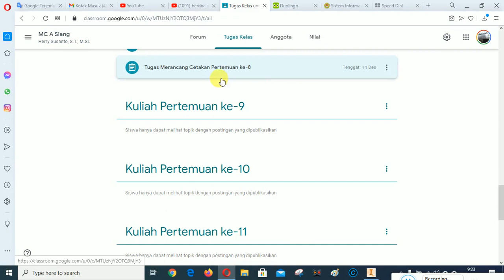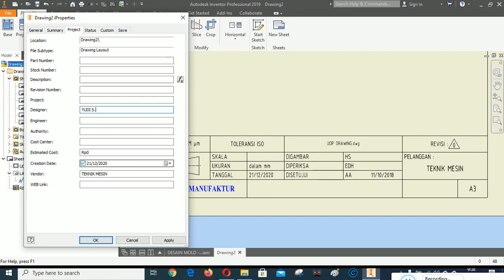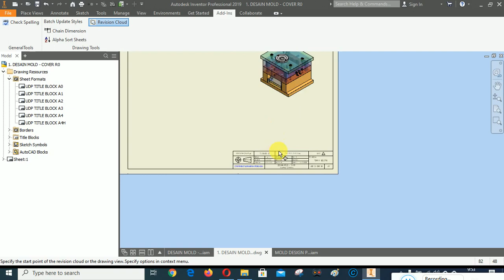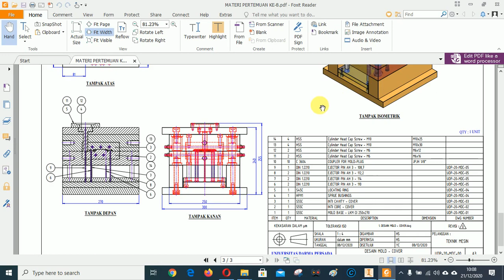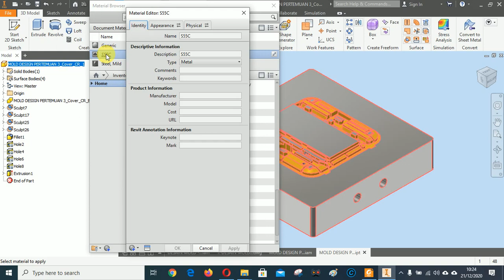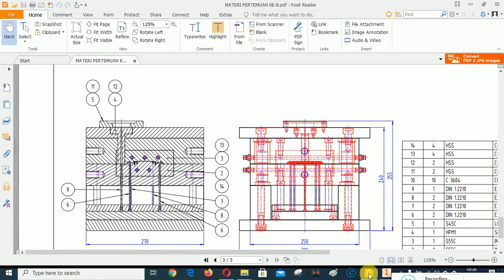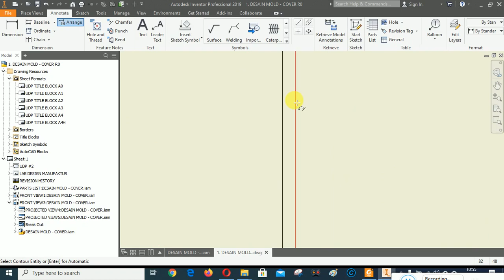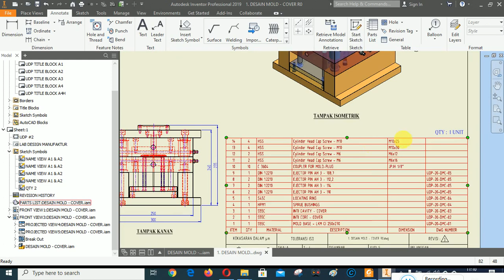8. MOLD DESIGN - MEMBUAT DRAWING ASSEMBLY MOLDING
Video tutorial ini membahas cara pembuatan Drawing Assembly untuk Desain Molding - Cover.